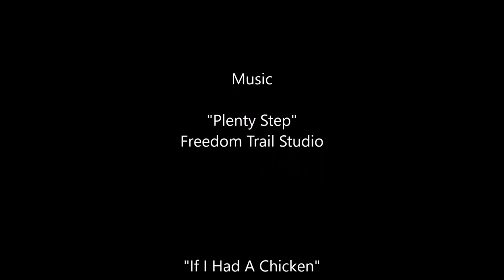Logging Machines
A short video of a logging operation in the northwest Washington State.  This is a typical highlead cable logging show in second growth timber on fairly steep terrain.